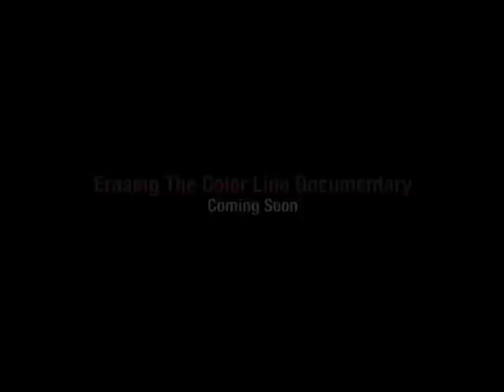MAIP Graduation & Career Fair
Angela Johnson Meadows, manager of Diversity Programs at AAAA, addresses past history of organization, future challenges and the new mission to achieve a more diverse and inclusive advertising industry.